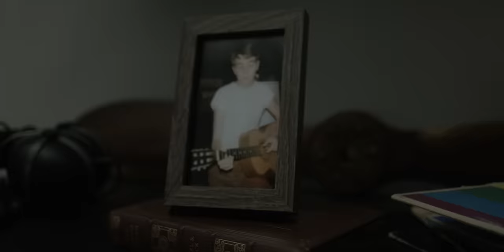I Play Gimme Shelter (Official Music Video)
“I Play Gimme Shelter” the first single off the album, is a song that joyfully reminds the listener of their favorite song they like to play (loud) in the car or when they get home to shake off the day.“I love everything about the Rolling Stones’ song ‘Gimme Shelter.’  It sucks you in from the get-go. Some songs you can’t play loud enough and ‘Gimme Shelter’ and ‘Sympathy For The Devil’ are those songs for me.  I wanted to write about how much I love them by creating my own song, ‘I Play Gimme Shelter.’  Of course, my greatest joy would be for the Stones to hear it. Long live rock and roll!”